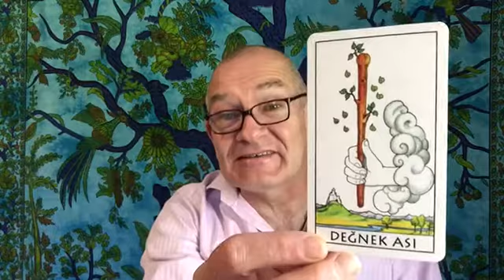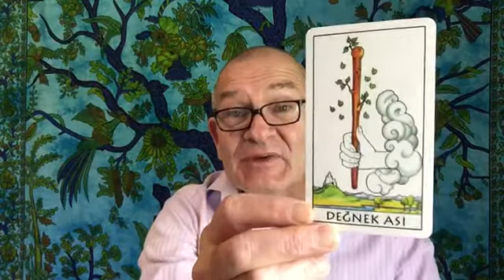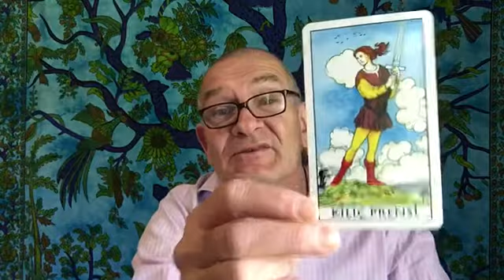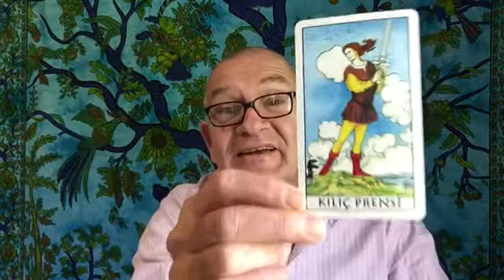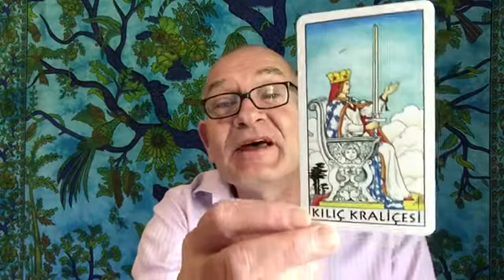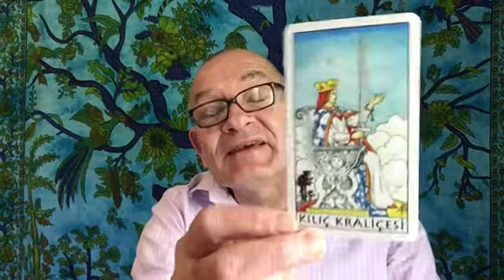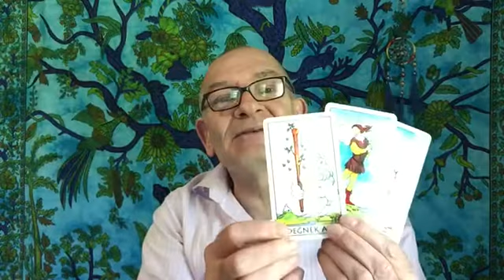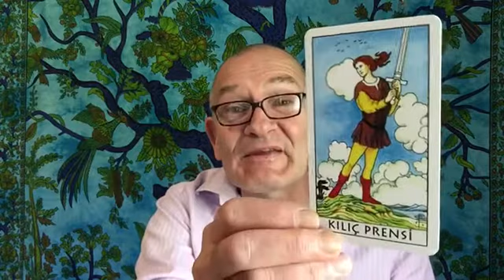CANCER THEY'RE READY SO ARE YOU Tarot Reading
Cancer, whatever and whoever your plans are about, they're ready and so are you! Tarot reading for the sign of Cancer